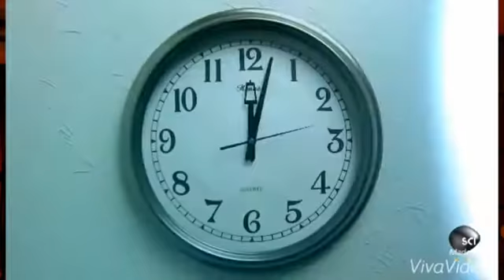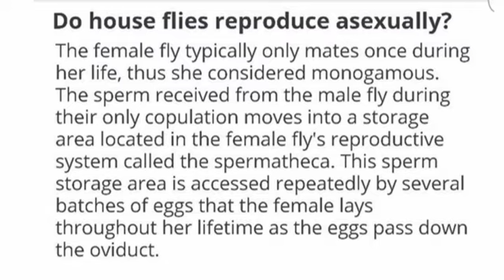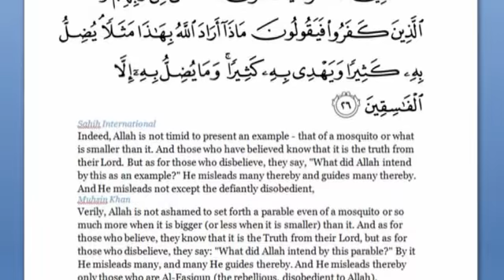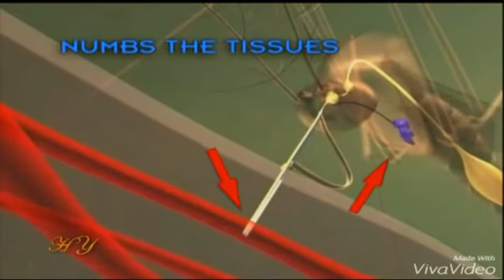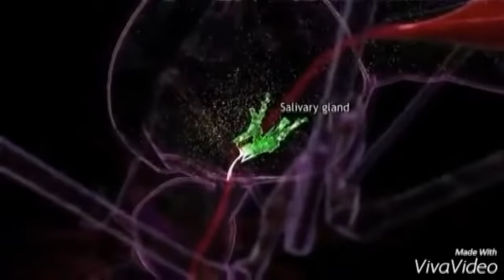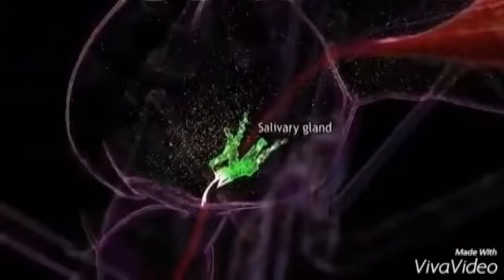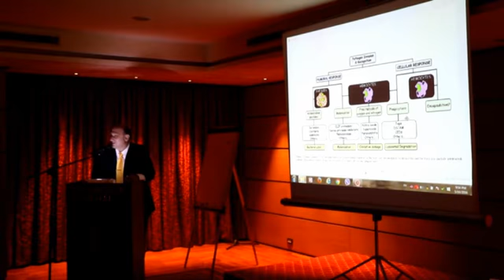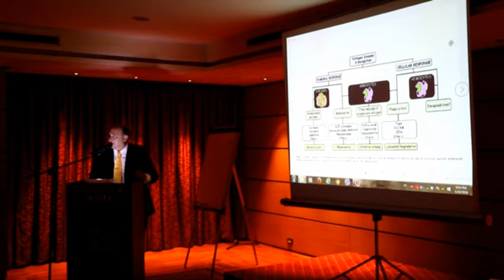quran scientific miracles flies and mosquitos/6of9/